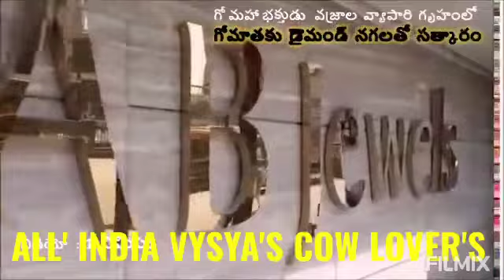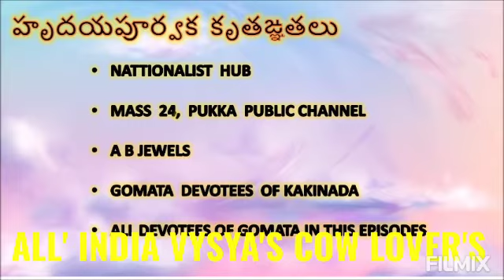April 15, 2021(1)